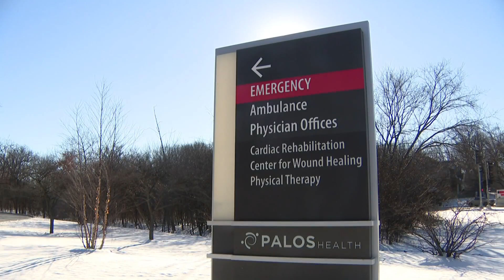Nurses To Hold Day Of Action Over Staffing, Safety Amid COVID-19 Surge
Some Chicago nurses say they will unit Thursday for a day of action to keep them, and you, safe in the midst of the COVID-19 pandemic. CBS 2's Charlie De Mar reports.